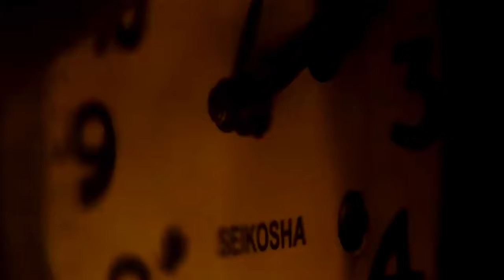Top 6 Upcoming Movies Releasing In 2023 || Biggest Upcoming Movies In 2023 | Beat Action Movies